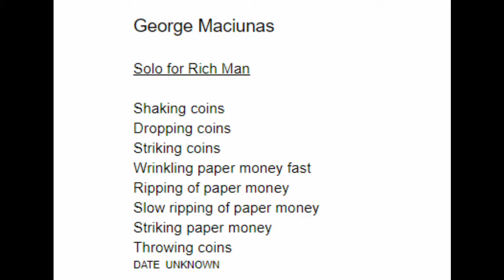George Maciunas - Solo For a Rich Man